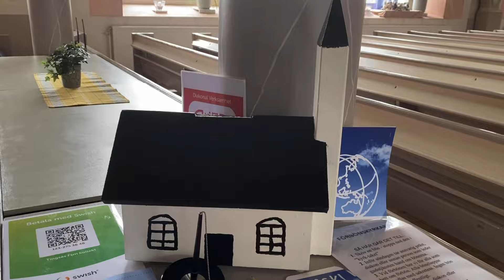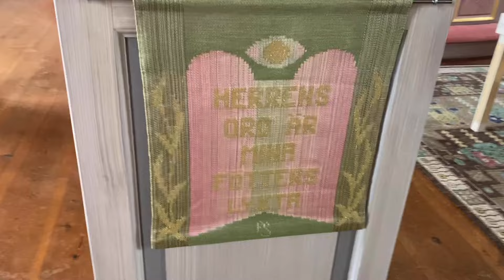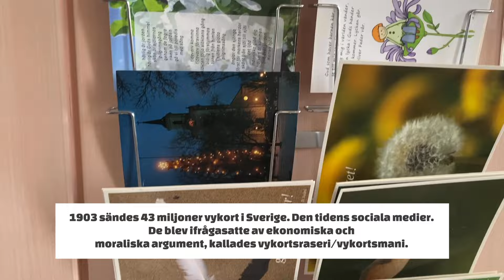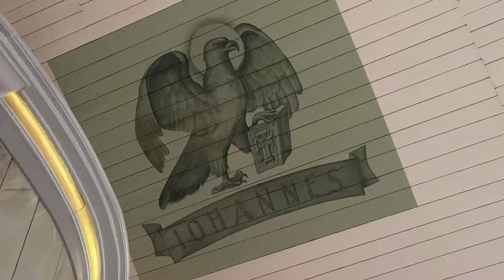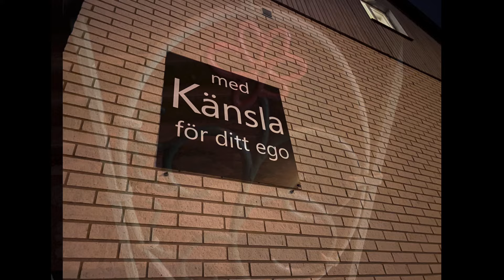Vilse i Småland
Gullanrullans äventyr
består av Åsa (som sköter kontot, filmar det mesta, redigerar och interagerar på sociala medier) och Johanna (som filmar ibland, kör och är framför kameran) och våra två mopsar Zorro och Dora.
Vi filmar våra äventyr på rull och runtomkring plus de vi möter på vägen.
Vi älskar att resa och äventyra! Kort som långt.

Vi köpte vår Gullanrullan i februari 2022, vår första husbil och är helt sålda på husbilslivet. Jag började med instakontot gullanrullan_husbilsliv som är i nutid och efter några månader startade jag detta YT-konto Gullanrullans äventyr. Har alltid dokumenterat mitt liv på ett eller annat sätt. Det är mitt sätt att utforska livet.
Kolla spellistorna så ser ni vad vi upplevt.
Välkomna till vår värld!

Tid: 27.35

I den här filmen:
Mars  2024
Småland
Vi följer olika tips runt Urshult och åker vilse ett antal gånger eller vi hittar inte fram till det vi önskade men till slut när mörkret faller finner vi plats i Tingsryd (Småland).

Filmar med min mobil IPhone 11 PRO
Redigerar med Power Director